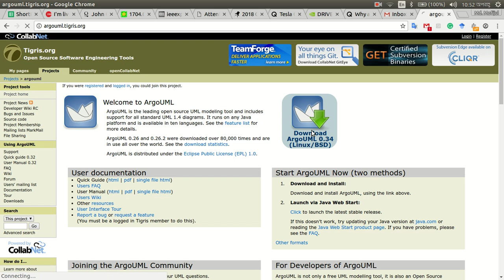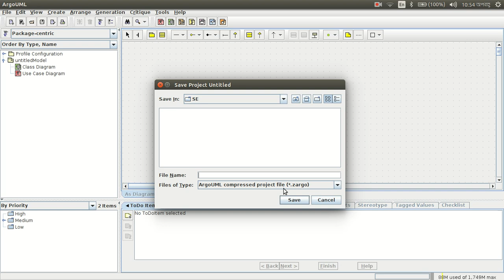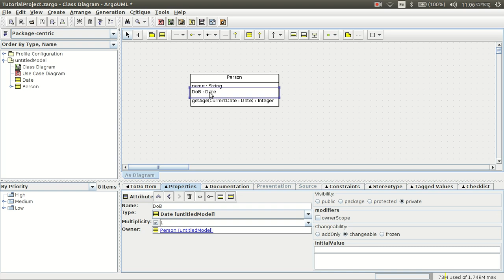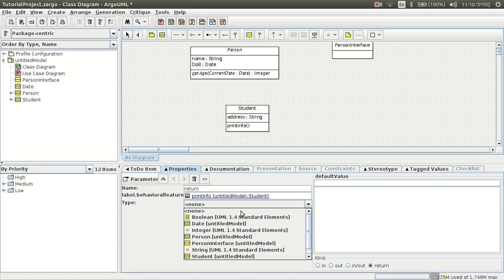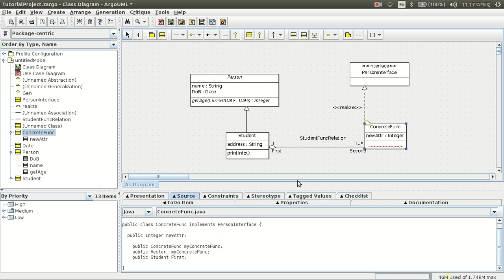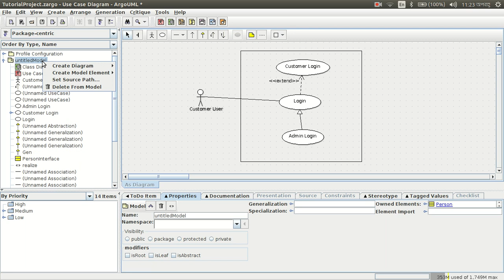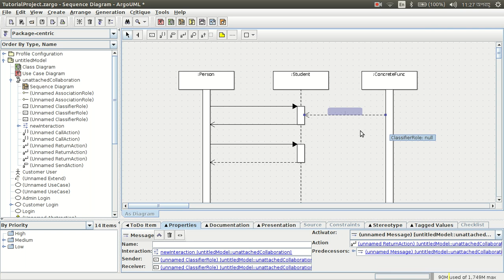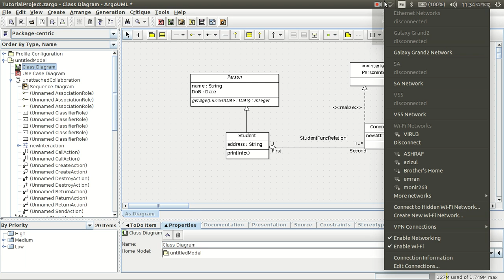ArgoUML Tutorial to Design Use case, Class and Sequence Diagram